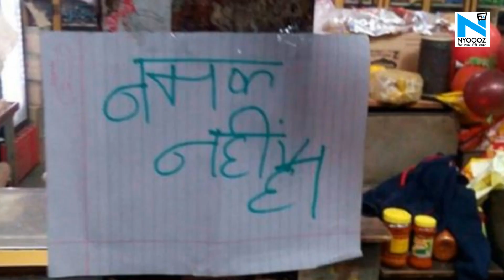Chhattisgarh में फैली नमक न मिलने की अफवाह,लोगों ने बढे दामों पर खरीदा नमक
छत्तीसगढ़ में अचानक एक ऐसी अफवाह लोगों के बीच फ़ैल गयी जिसके कारण लोगों को घरो से बहार निकलकर दुकानों पर वो चीज़ बढे दामों के साथ खरीदनी पड़ी...अब आप सोच रहे होंगे की ऐसा क्या हुआ जिससे लोगों में इतनी हड़बड़ाहट देखने को मिली...तो आपको बता दें की lockdown में प्रदेश के मुख्य ज़िलों में दो महीनों तक नमक न मिलने की अफवाह ने लोगों को परेशां कर दिया. लोग अपना सारा काम छोड़कर दुकानों पर नमक खरीदने के लिए चल पड़े...यही बात ये सभी खुद भी सुनते रहे और खुद ही अफवाह का माध्यम बनते हुए दुरसों को भी इसके बारे में बताते रहे...